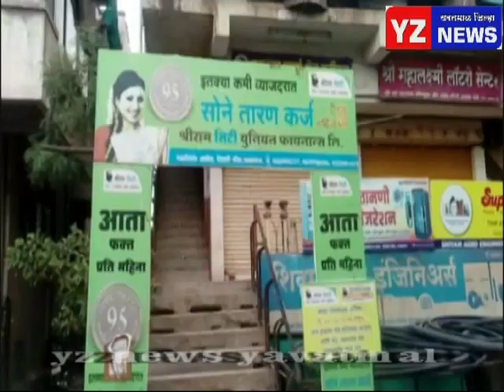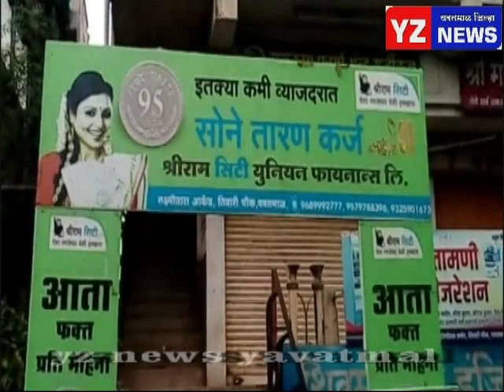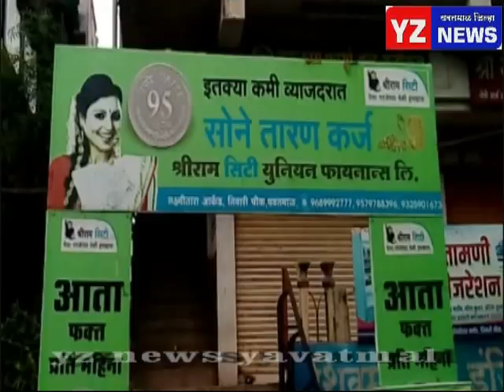श्रीरामसिटी फायनान्सकंपनी वादाच्या भोवऱ्यात - बनावट दागिने घडवून ग्राहकांना गंडा घातल्याचे उघडकीस